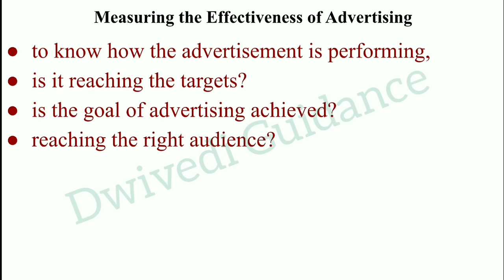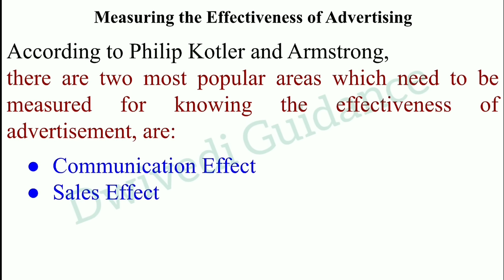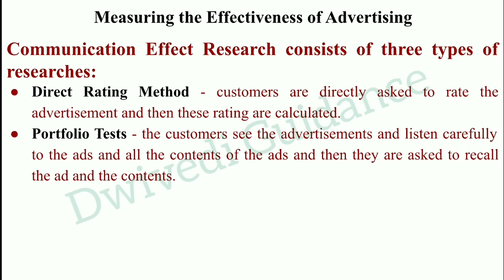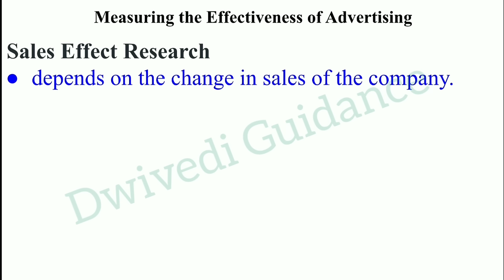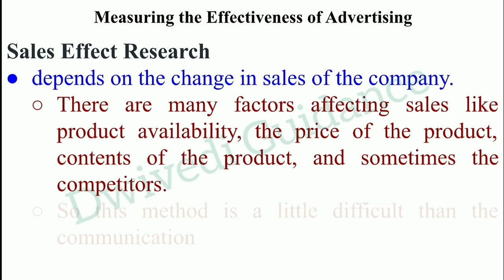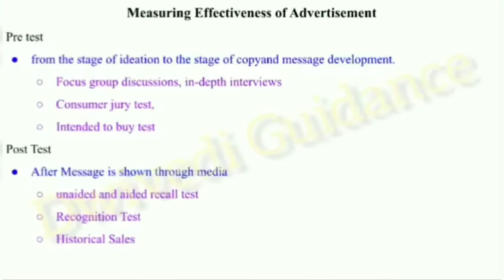Measuring the Effectiveness of Advertising, Marketing analytics unit 5, Marketing analytics dwivedi